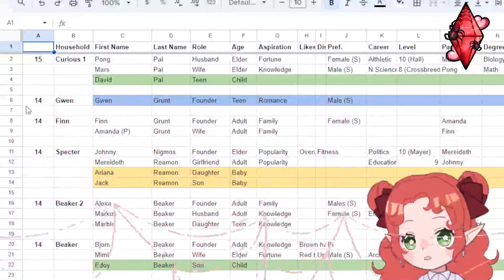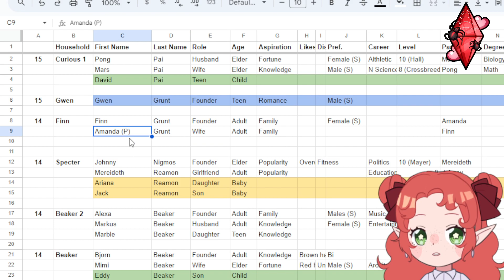The Sims 2 Strangetown 👽 (#76) 7/23/23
0:00 Starting Soon & Chatting
5:48 Gwen
1:00:54 Finn